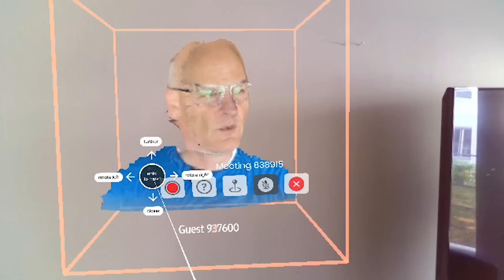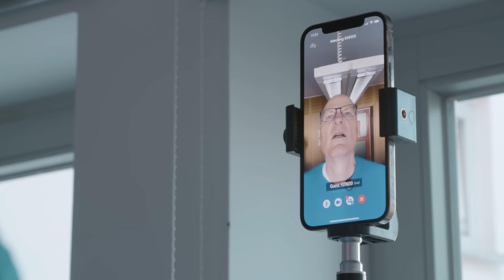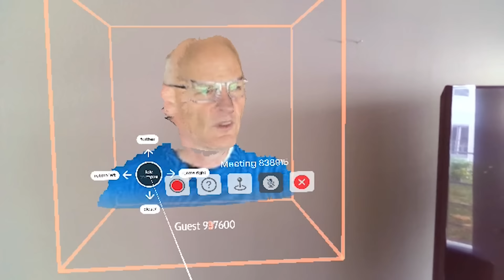Hologramm-Telefonie - Netzgeschichten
Ein Smartphone, eine AR-Brille – mehr braucht es nicht für einen Hologramm-Anruf. Jedenfalls bald. Noch ist die Technologie am Anfang. Doch in einigen Jahren soll sie Anrufe noch persönlicher machen. Welche Technik dahinter steckt und was Volografie ist, das erfahrt ihr in dieser Folge der Netzgeschichten.